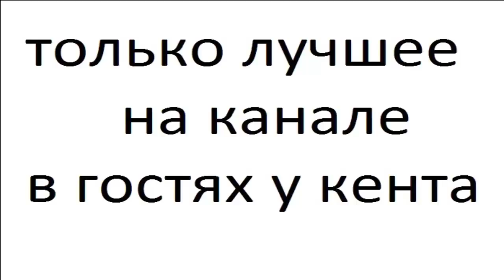Волки часть 10